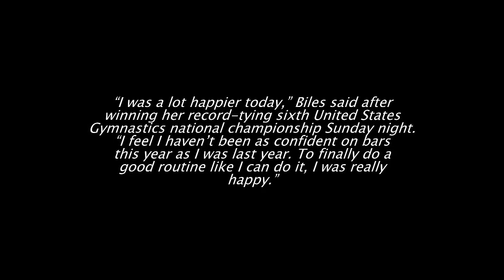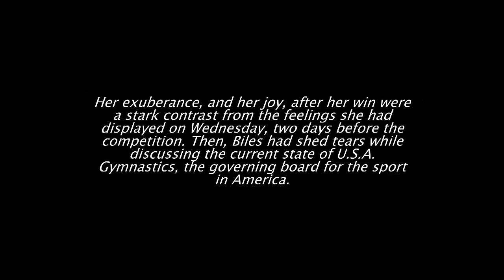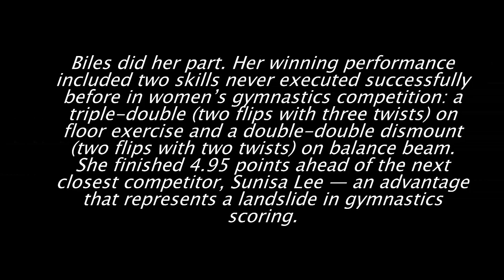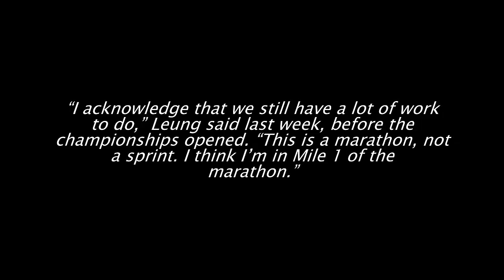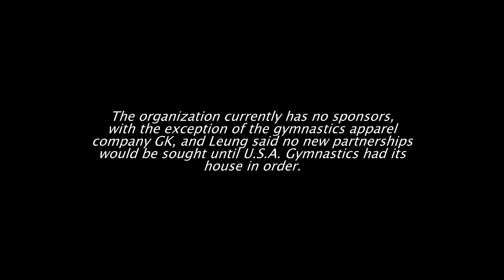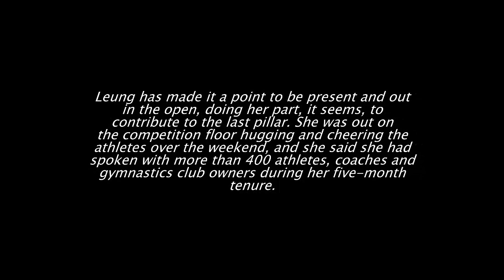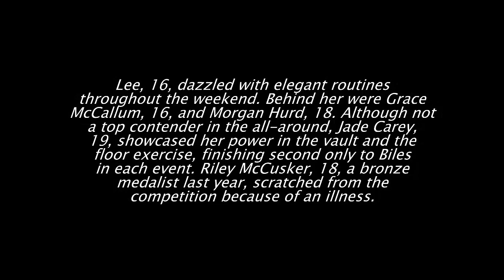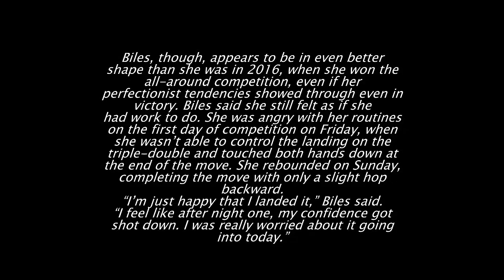Simone Biles wins record tying 6th U S women's gymnastics title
Simone Biles Set a New Standard. Can U.S.A. Gymnastics Do the Same?
Simone Biles stuck one final landing, this one on the uneven bars, and sealed the all-around championship that had been hers to lose all weekend. Then she ran off the mat with her tongue out and her head bobbing back and forth. There was a huge smile on her face.
In addition to Biles, the crowd got to see the next generation of gymnasts start to make their next steps toward qualifying for the Olympics. Biles was the only member of the 2016 Olympic team competing in Kansas City.
Simone Biles keeps raising the bar in a sport that failed her